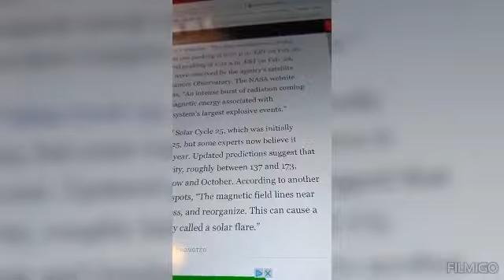IS SOLAR FLARES THE CAUSES OF CELL SERVICES OUTAGES YESTERDAY